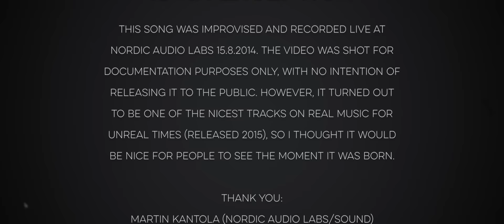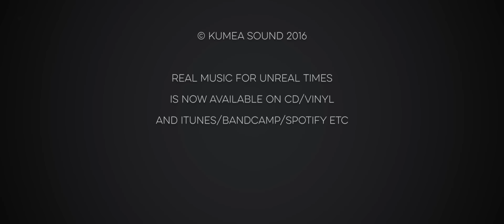Kumea Sound — Everything Is An Exception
ALBUM OUT ON BANDCAMP/ITUNES etc...!

This song was improvised and recorded live at Nordic Audio Labs 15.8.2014. The video was shot for documentation purposes only, with no intention of releasing it to the public. However, it turned out to be one of the nicest tracks on Real Music for Unreal Times (released 2015), so I thought it would be nice for people to see the moment it was born.

Martin Kantola (Nordic Audio Labs/sound)
Anssi Hyvönen (Amphion Loudspeakers/magic)
Alexander Store (Camedia/video)

The intro footage is an artistic quote from
Andrei Tarkovsky's "Andrei Rublev" (1966).

REAL MUSIC FOR UNREAL TIMES is now available on cd/vinyl and itunes/bandcamp/spotify etc